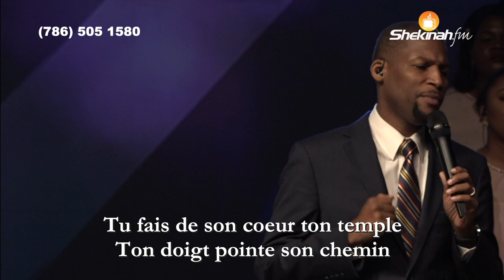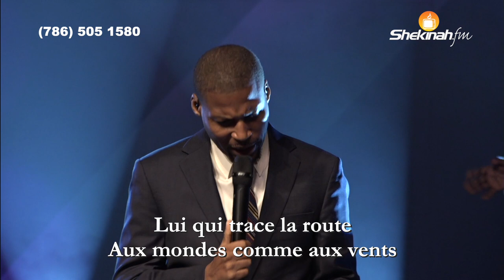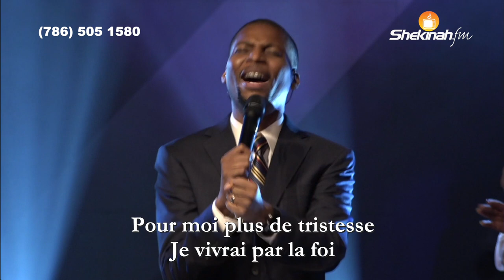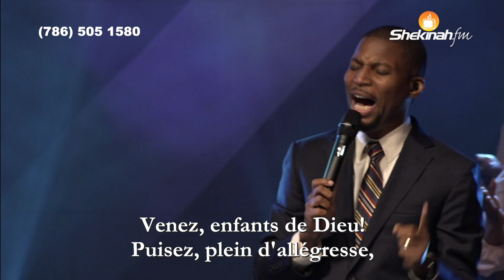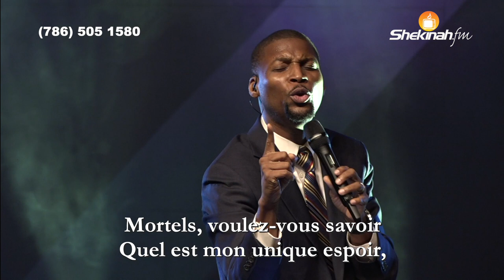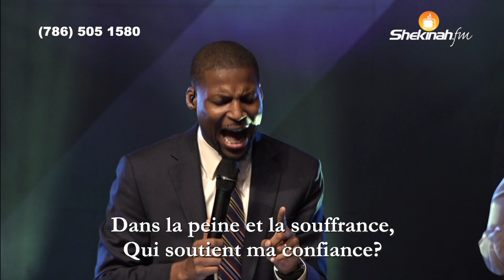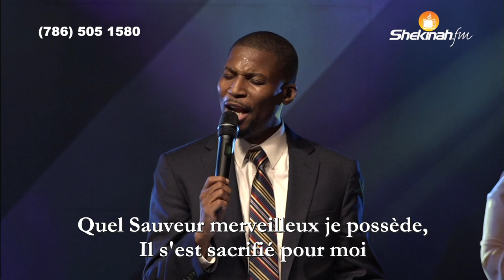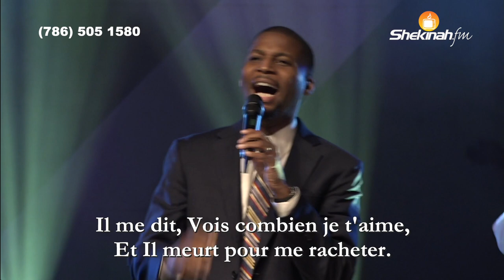Pasteur Gregory Toussaint | "Oui, Je Veux Te Bénir" | Tabernacle de Gloire